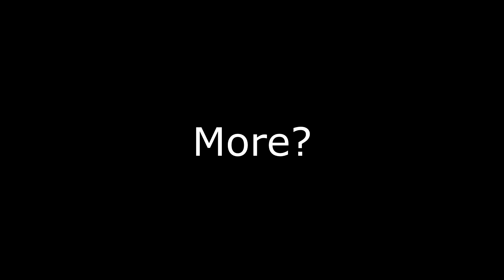"How It Feels To Fight The Dragonborn As An NPC........."